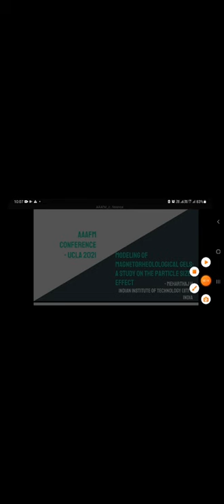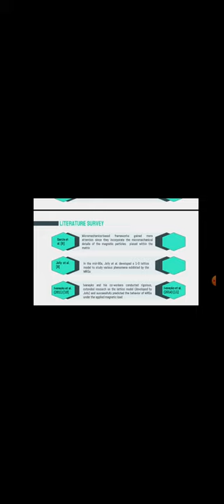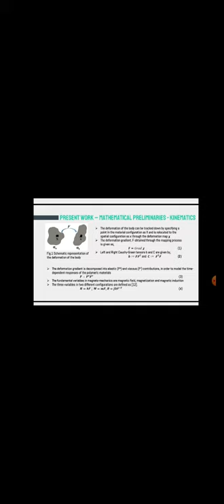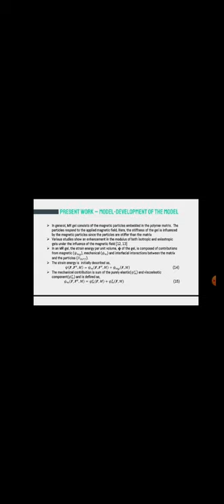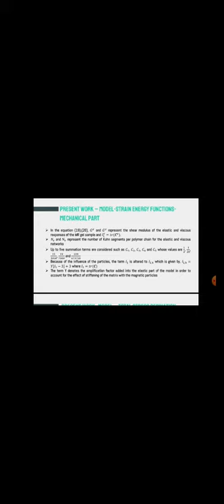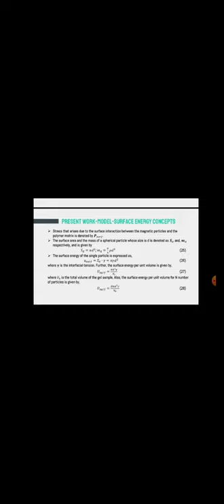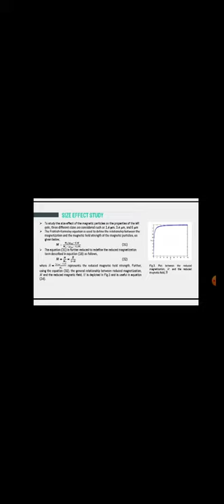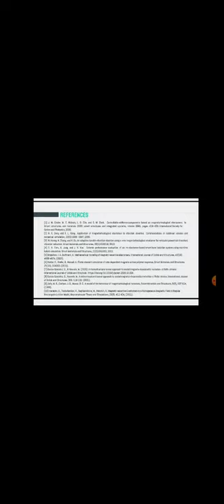Modeling of Magnetorheolological gels A Study on the particle size effect